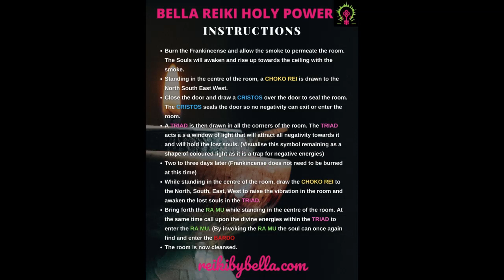TWIN FLAME ASMR REIKI RECEIVE INTUITIVE GUIDANCE & PSYCHIC ANSWER MEDITATION & HEALING SESSION💛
ABUNDANCE ACTIVATIONS COMMUNION & SOUL CLEARING ON THE FULL MOON & NEW MOONS HEART DWELLERS MEMBERS LOUNGE JOIN HERE

IF YOU FEEL THIS I HELPING YOU IN ANYWAY SHOW YOUR APPRECIATION WITH A SEED OF LIGHT HERE
IF YOU FEEL THIS HAS HELPED YOU IN ANY WAY DONATE A SEED OF LIGHT

SOUL MATE REIKI ATTUNEMENT ON DEMAND - SOUL MATE LOVE - FREE WORKSHOP

TWIN FLAME REIKI ATTUNEMENT - MEET YOUR TWIN - CALL THEM IN WORKS WITHIN 72 HOURS -

.HANDS OF LIGHT REIKI HEALING PROGRAM LEVEL I & II ATTUNEMENTS + 8 WEEKS MAGIC SOUL HEALING SESSIONS